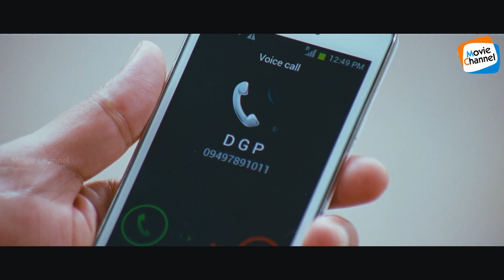മാഡ് മാഡിയുടെ ആറാട്ട് 🔥🔥 | Lalettan Action Scene | Mohanlal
Karmayodha is a 2012 Indian Malayalam-language action thriller film co-produced, written and directed by Major Ravi. It features Mohanlal, Asha Sarath, Murali Sharma, Sai Kumar, Mukesh, Bineesh Kodiyeri, Rajeev Pillai and Aishwarya Devan. The soundtrack was composed by M. G. Sreekumar; the background score was provided by Jeffrey Jonathan. The film deals about the illegal activities happening against women. The film received mixed reviews, and was just an average at the box office.